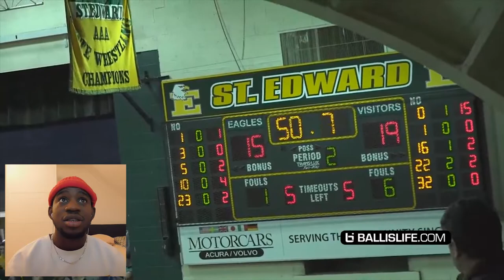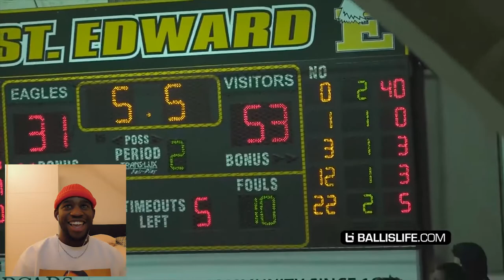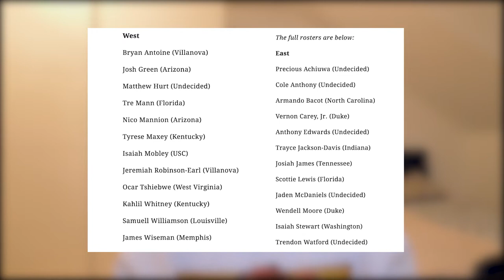If you've NEVER heard about ROCKET WATTS then you sleep!! Drops 64 POINTS! | *REACTION*